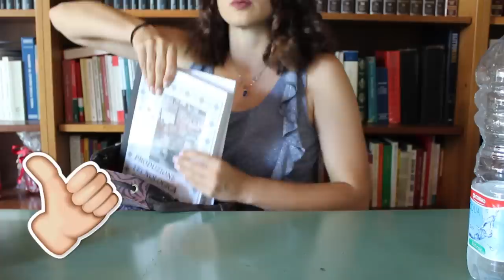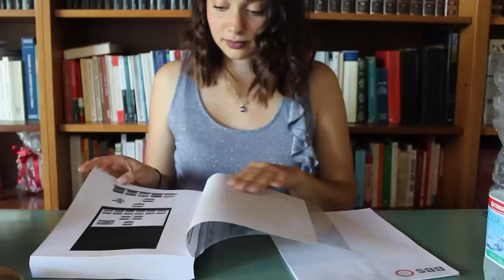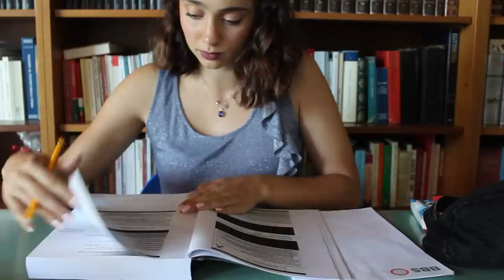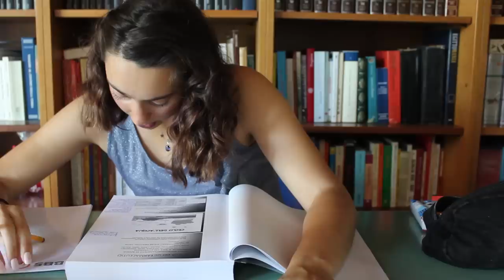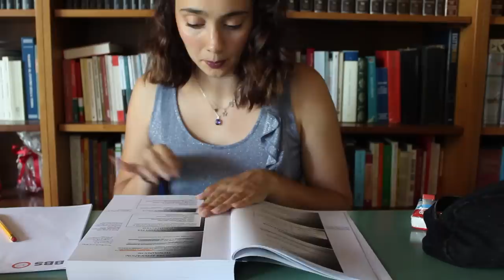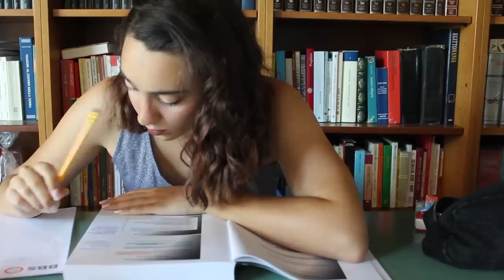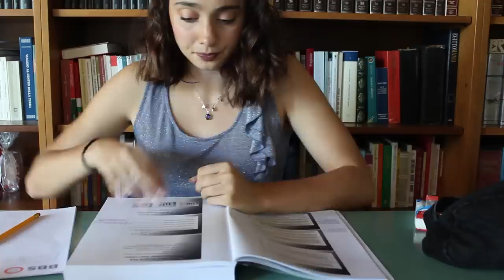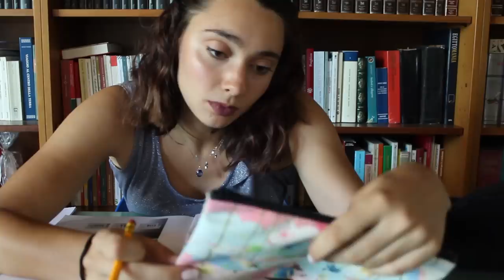RILASSANTE ROLEPLAY IN BIBLIOTECA | ASMR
Triggers you will find: whispering, inauDible whispering, page flipping, soft eating sounds, writing

Se sei arrivato/a fin qui commenta: " pasta alla norma "